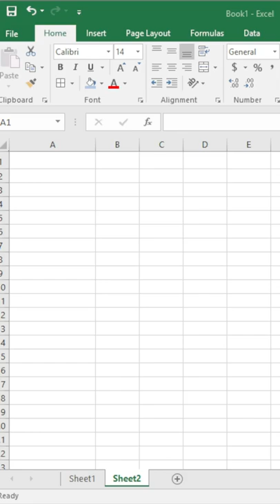#Wrap Text Function Shorts Command in Excel